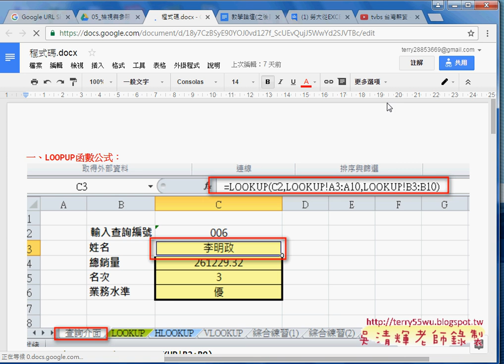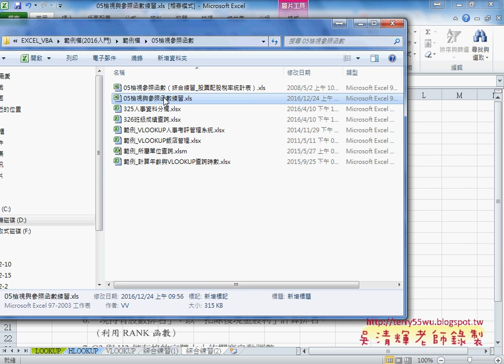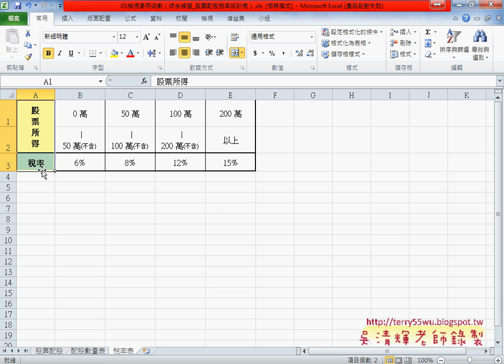01 課前說明與名稱定義範例解說